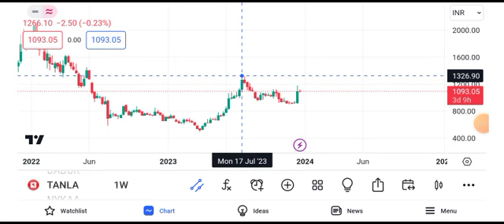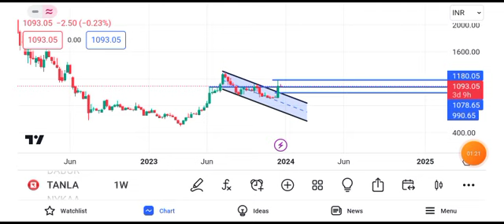tanla platforms share latest news || tanla platforms share latest news today